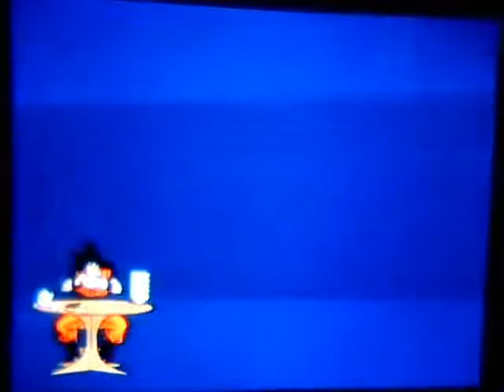Dragon Ball Z Budokai Tenkaichi 3 - Future Gohan VS The Cold Family Part 1